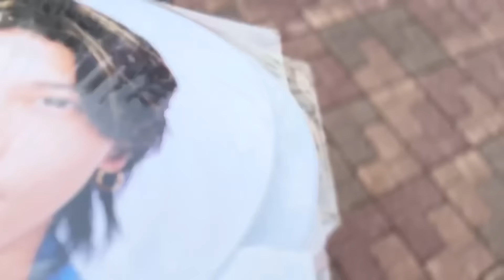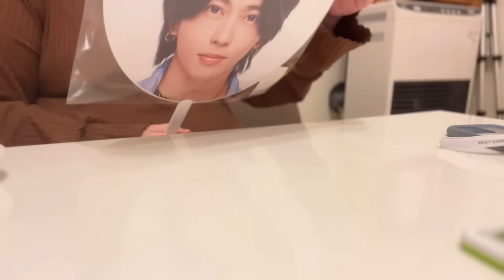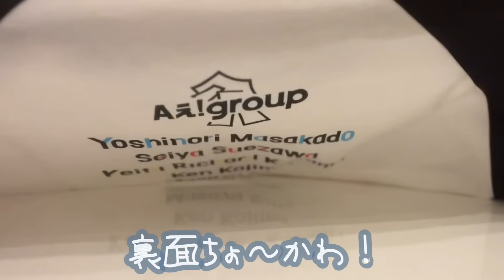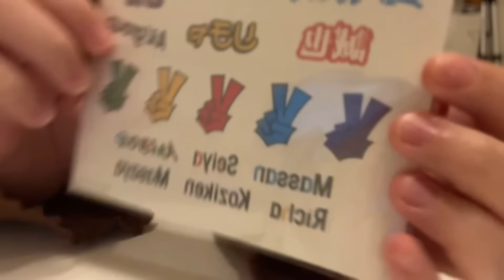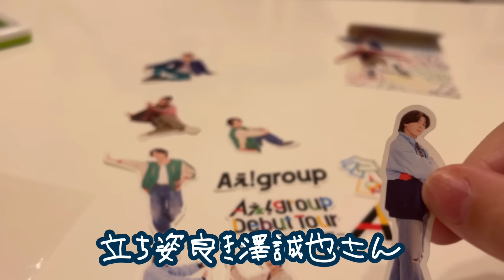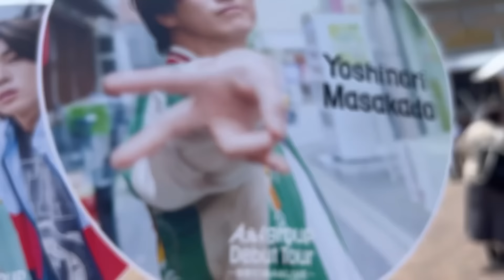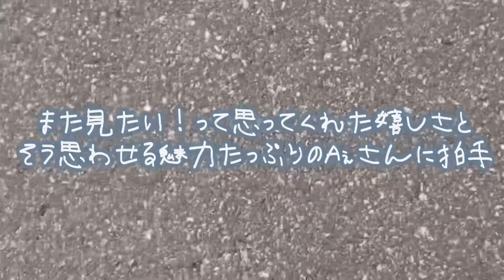【現場vlog】Aぇ! group Debut Tour ～世界で1番AぇLIVE～【北海道公演】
0:00〜 グッズプレ販と開封
4:33〜 いざ会場へ/真駒内セキスイハイムスーパーアリーナ
6:46〜 感想を話す⚠️ネタバレ注意⚠️